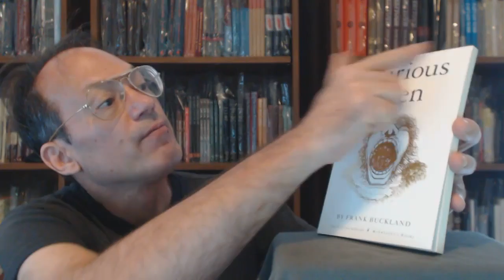McSweeney's. Curious Men.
"Curious Men", by Frank Buckland.